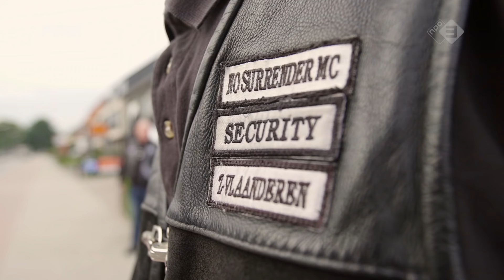Captain Henk Aflevering #3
Deel 3 van Captain Henk, waarin de leider van No Surrender ons een kijkje in de keuken gunt. Deze keer gaat Henk naar de kapper, reizen we af naar België en krijgt hij eindelijk zijn in beslag genomen motor weer terug.